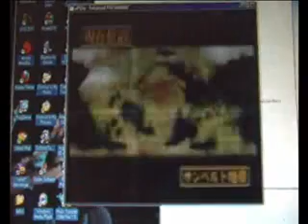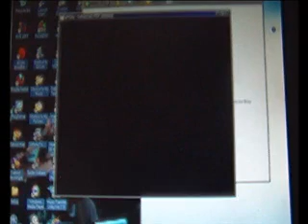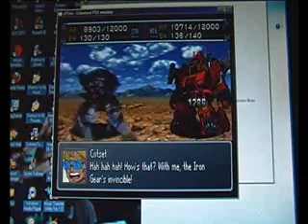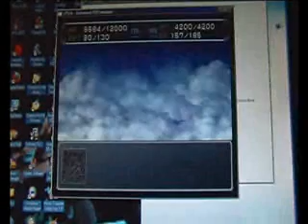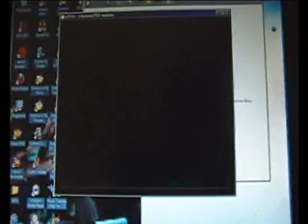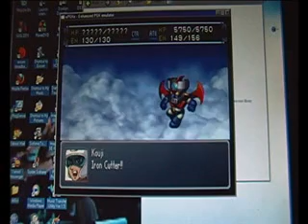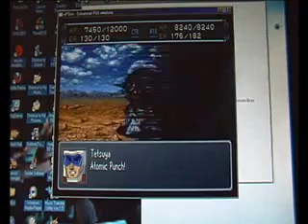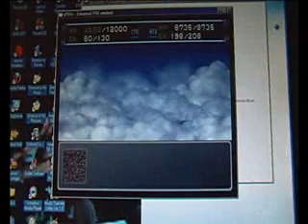Lets Play Super Robot Wars Alpha Gaiden part 64 Will Game The guy who never changes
even though hes a different Will Game hes as crazy as the Will Game from the past. or maybe crazier